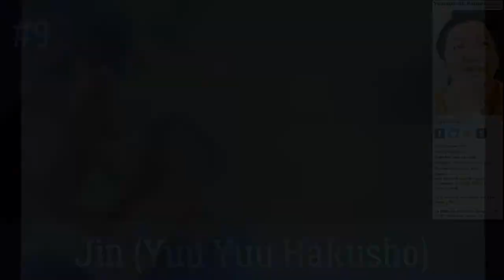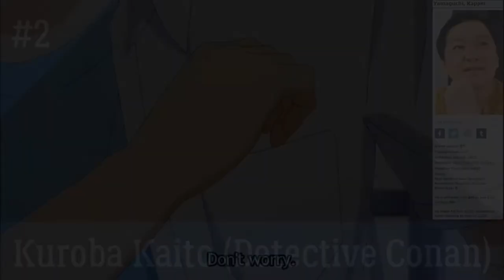My Top 9 Yamaguchi Kappei Roles in Anime